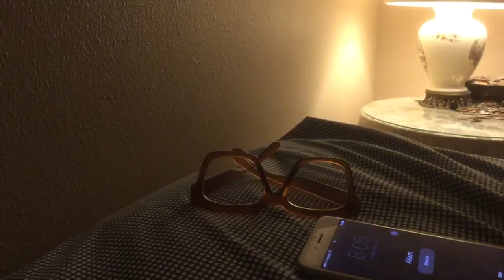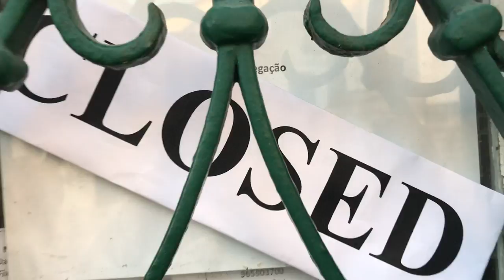Escape Artist - Miles Sanchez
Music video of singer-songwriter Miles Sanchez shot in Lisbon, Portugal
Directed by Jonathas Alves

Escape Artist

I
Drag myself up, I’m late again.
Still in the smoky clothes
that I’m sure I slept in.
I have a funny feeling I won’t make it there on time.

II
Put on my shoes, forget to tie
laces that don’t make sense,
much like my sorry life.
Maybe I’ll brush, well, maybe I won’t, just for today.

Refrain I
In the larger scheme of things,
there really isn’t much to think about.
We move in tiny orbits cautiously
picking ourselves up where we last let off.

Connect the dots, fill in the words,
they never raise the stakes.
They say I just got here
but I’m already planning my escape.

III
Put on a bow, put on a show,
three seconds flat, nobody cares
or wants to know where you come from
or how hard it was to get here.

IV
Put on your shoes, forget to tie
laces that bind and always
hold you back a mile.
Everybody should afford a one-way ticket out.

Refrain II
Though you think they’re all in this together,
they really couldn’t care less.
Isn’t everybody busy looking in the mirror,
telling themselves, “You, handsome devil, you!”

Collect the clues, add two and two,
discover your own route.
They say it’s nice out here,
but I’m already halfway out.

Oh

Bridge
Step on a crack, they’ll break your momma’s back.
Or better, yet, you’ll get one nasty heart attack.
It shouldn’t have to cost you anything.
Except it’s as exciting as a root canal.

V
One honest try, get vilified.
Watching paint dry is a less painful sacrifice
than have them hold the reigns
and all the blinders to your life.

VII
Where are your trains, where are your planes?
Where does it say I have to sign up
for your grown-up games?
And if I did, do I pass go, collect and win?